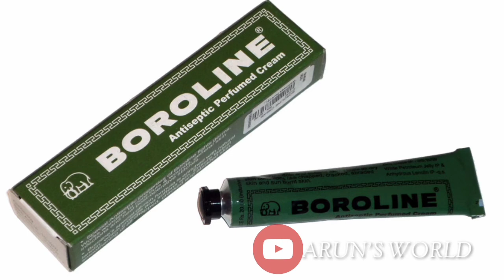BOROLINE Cream Benifits malayalam.Treat pimples and Crack heels with boroline cream! Arun's world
Boroline cream benifits malayalam
Boroline beauty hacks in Malayalam
Boroline cream for men's & womens

# borolinemalayalamvideo

         🔰Beauty tips Vlogs💃🕺

           🔰  Travel  Vlogs🏍️

           🔰 Health Tips Vlogs⚕️🏥